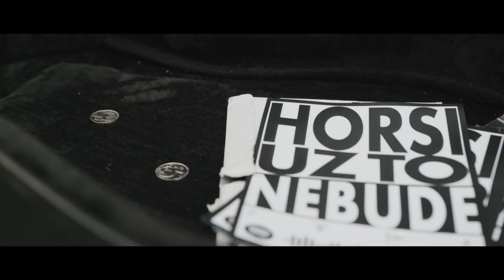Pilot - HORŠÍ UŽ TO NEBUDE (fck 2020) (Official Video)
Je tady náš novej silvestrovskej song na oslavu odchodu toho nejšílenějšího roku, jakej většina z nás zažila. Dej like, komentuj a sdílej, ať se šťastná novina rozšíří mezi všechen lid!

HORŠÍ UŽ TO NEBUDE, ale úplně dobře taky ještě není - proto jsme v rámci novýho singlu přispěli našim zdravotníkům na a vy můžete taky✨

HORŠÍ UŽ TO NEBUDE
Hudba: Matěj Sirotek, Jan Vaniš
Text: Daniel Hrdlička
Produkce: Matěj Sirotek
Mix&Master: Adam Vychodil
Vocals: Anna Žihlová, Annabelle, Vojta Hurikán Jelínek
Nahráno ve studiu Versus

Režie, DOP: Radovan Táborský
Námět: Pilot, Radovan Táborský
Střih: Rosalinda Hálová
Grading: Daniel Tučník
Backstage Foto: Josefína Bielková
Catering: Silvie Tomanová
Best boi: Lukas Florian Doup Růžička
Extras: Alžběta Málková, Marek Burdych, Matěj Čermák, Alžběta Pospíšilová, Julie Slámová, Honza Žďárský, David Žďárský, Pavel Koželuha, Pavel Dolanský, David Ulvr, Terezie Kozová, Kateřina Pánková, Míša Šimonová, Gabriela Mokošáková, Petr Moudrý

TEXT
Za chvíli novej rok
Tak je to za náma
A zejtra začínáme nanovo
Jooo! Co by se mohlo stát
Nic mě nenapadá
No radši nechytej mě za slovo

Dno jsme si prohlídli ze všech stran
Můžeme zpátky vzhůru
Tenhle rok slušně nás dojebal
Ale zejtra bude mít smůlu

Díky, nechci další den
V tomhle divnym období
Co když se to nezmění
Hned ti odpovím
To umí každeeej!

Ref
Tohle byla teda jízda
O něco větší než minule
Bojíš se co bude zejtra
Ale horší už to nebude

Fuuuu, bude to pohoda
Bude to voňavý, bude to rááááj
Okej no možná ne
Ale vím určitě - 2020 bye

Poslali jsme to jak se dalo v rámci možností
Tenhle rok končí, já snad rozteču se radostí
Už víme že zvládneme co budeme chtít
Tak doufám, že to začnem posílat o něco líp

Loučím se a nebudu
Chvíli ohlížet se zpět
Jednou až se osmělím
Budu vyprávět

Díky moc, že končí tenhle rok
Tak už táhni pryč, ale neboj, my si vzpomenem
Tak už se neboj, neboj, zejtra bude všechno jinak
Tak už táhni pryč, nebo kamarádi nebudem
Zejtra bude všechno jinak